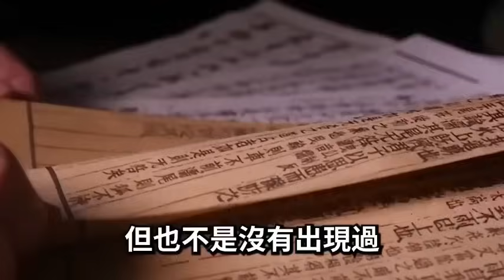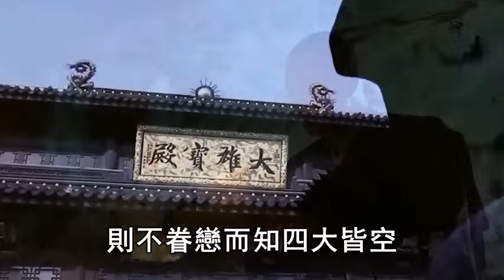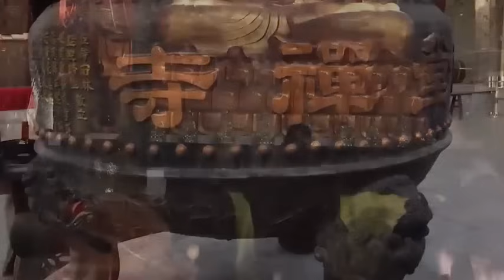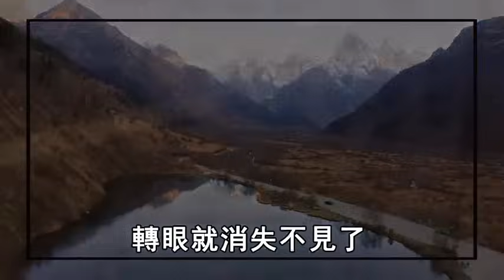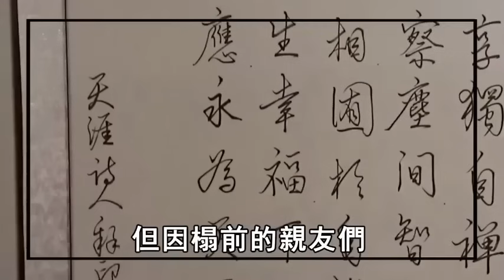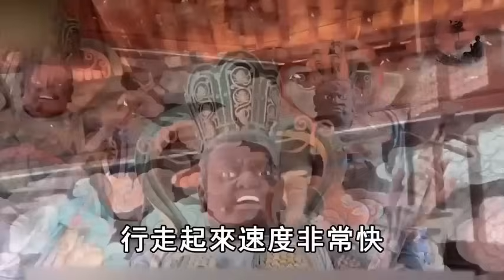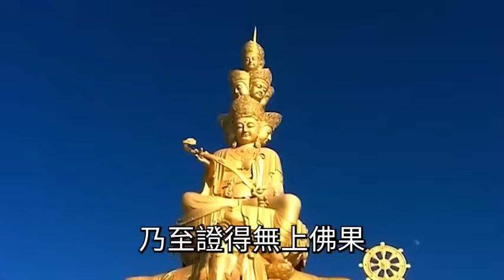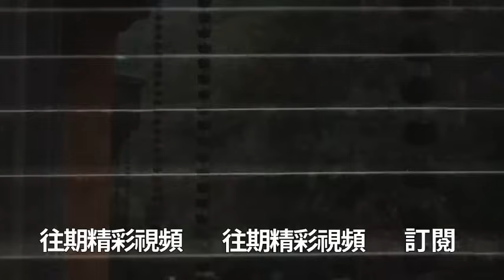惠凝和尚死而復生，說出恐怖真相：原來火葬的人，根本沒有下一世了，六道輪回的大秘密終於被揭開了！